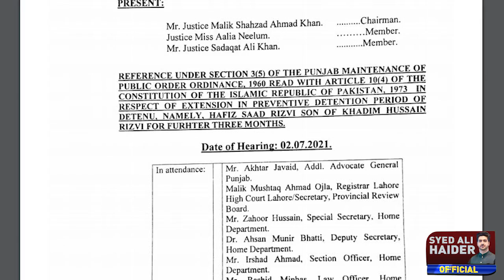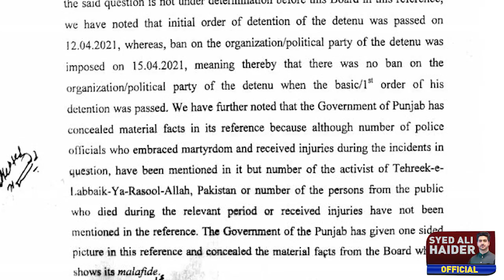Latest Updates by Syed Ali Haider